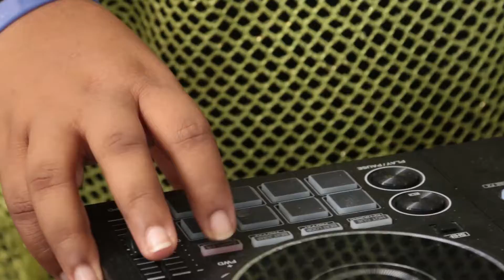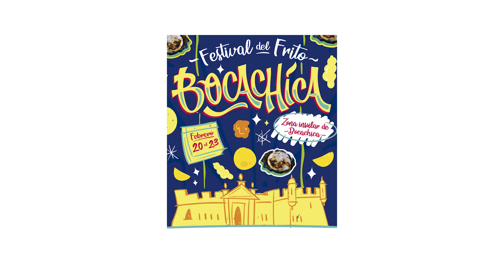Festival del Frito Bocachica IPCC 2020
| ¡Así se vivió el Primer Festival del Frito en Bocachica!

Fueron tres días de conversatorios sobre la cultura gastronómica de este territorio de Cartagena, donde adultos, jóvenes y visitantes aprendieron y compartieron experiencias culinarias.

Durante el Festival, los turistas y habitantes de la isla degustaron los deliciosos fritos, destacándose la «arepita de queso con coco envuelta en hoja de uvita de playa», la cual que se agotó durante la jornada.

El 23 de febrero, día de la clausura, además de grupos folclóricos, se presentó ante el público Kasiva, uno de los primeros cantantes de Champeta, acompañado por la picotera Mily Iriarte.